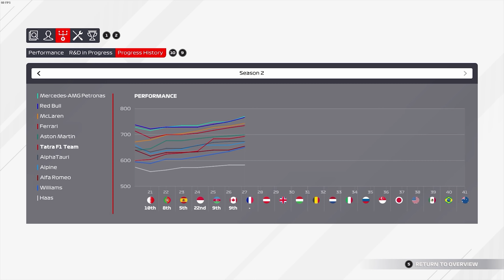F1 2021 My Team | Kolize na Startu a Nedorozumění v Boxech | #29 | CZ Let's Play (S2)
F1 2021 My Team Kariéra - Tatra Vstupuje do F1! Let's Play Kariéry Manažera i Jezdce v jedné osobě a to za Českou stáj Tatra! Legendární Česká značka se dostává do královny motorsportu. To vše v novém dílu oficiálně licencované hry Formule 1 od Codemasters.

Pokud máte zájem o vytvoření vlastního vzhledu vozu či celého týmu, navštivte Discord kanál šikovného modera JamieG18

NASTAVENÍ VOLANTU VE HŘE (uhel otačení v thrustmaster panelu ve windowsech 900 stupnu):
CALIBRATION - vše na 0 akorát THROTTLE LINEARITY 75, BRAKE LINEARITY 8 a STEERING SATURATION 70 (tím se docílí snížení uhlu otačení volantu na realnych formulových 360 stupnu a nemusím to tak v thrustmaster panelu porad predelavat podle toho jakou hru hraju a mužu to nechat na 900)
VIBRATION AND FORCE FEEDBACK:
strenght - 61 (chtěl bych více, ale kvuli natáčení musím mít menší, protože se pak rychle přehřívá volant, spustí se větráčky a dělají kravál)
understeer enhance - on

NASTAVENÍ KAMERY VE HŘE:
kamera - tv pod

PC na kterém hraji:
CPU: Intel i9 9900k
GPU: Nvidia RTX 2080ti MSI Gaming Trio
MB: Gigabyte Aorus Master Z390
CASE: Fractal Define R5
RAM: Crucial Ballistix 64 GB
PSU: Corsair HX850i
SSD: 5x Crucial MX500 1 TB
NVME: 1x Samsung Evo 970 500 GB
MONITOR: 3x Samsung S24D390HL
OS: WIN 10 Profesional 64 bit
VOLANT: Thrustmaster T300 RS + Ferrari F1 Rim
PEDÁLY: Thrustmaster T3PA-PRO
MIKROFON: Audio Technica AT2035
AUDIO ROZHRANÍ: Focusrite Scarlett Solo 2nd Gen

F1 2021 CZ, F1 2021 Kariera, F1 2021 My Team, F1 2021 Molda22, F1 2021 CZ Let's Play, F1 2021 gameplay, F1 2021 česky, F1 2021 lets play, Molda22 kariéra,F1 2021 career, F1 2021 Molda22, Tatra